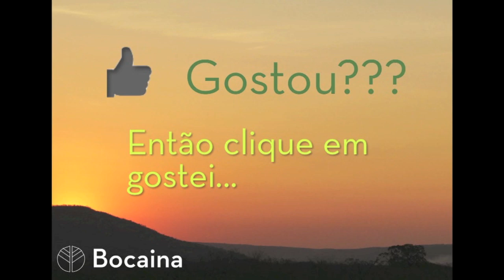IX Eugen Warming - Marcus Colchester: Conflitos entre Direitos Humanos e Conservação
Faça Agora seu Cadastro para Receber Conteúdos Gratuitos sobre Biologia da Conservação

Nesta entrevista concedida a Lucas Perillo durante o evento "Eugen Warming Lectures in Evolutionary Ecology", o zoólogo e antropólogo inglês Marcus Colchester conta um pouco sobre sua trajetória na busca por justiça para os povos marginalizados pelo desenvolvimento e econômico e pela conservação.